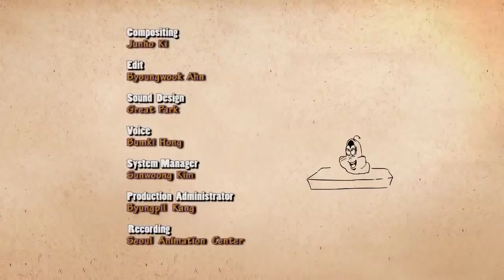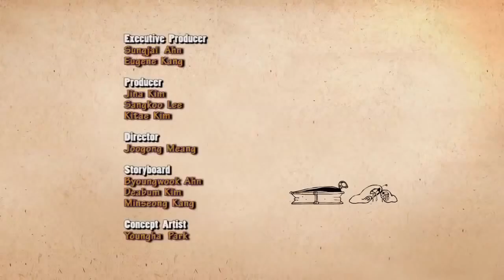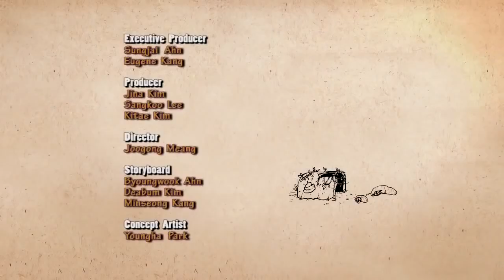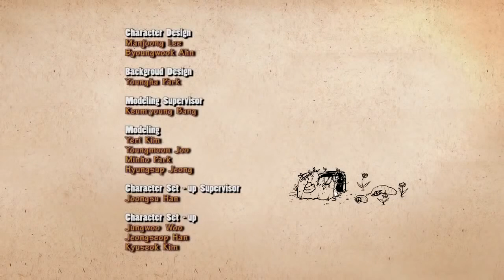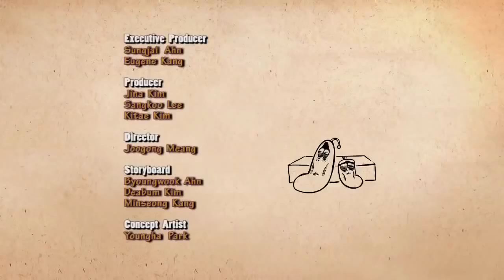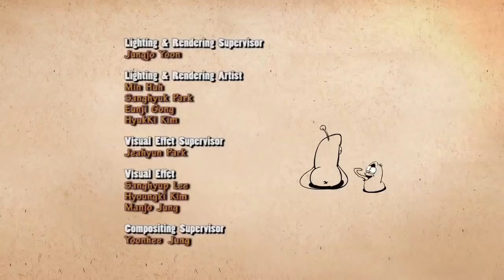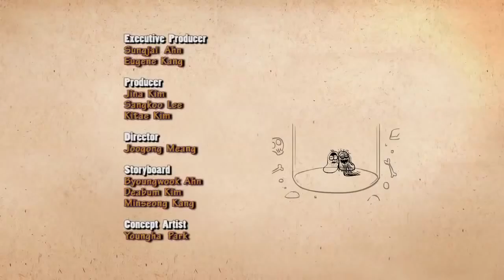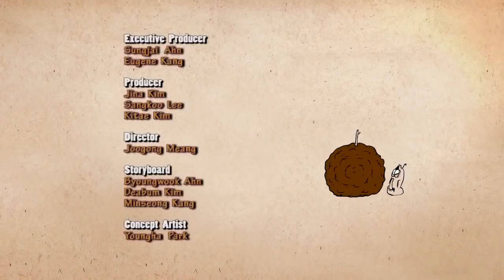LARVA ❤️ The Best Funny cartoon 2017 HD ► La TRAIN DRAGONS ❤️ The newest compilation 2017 ♪♪ PART 68